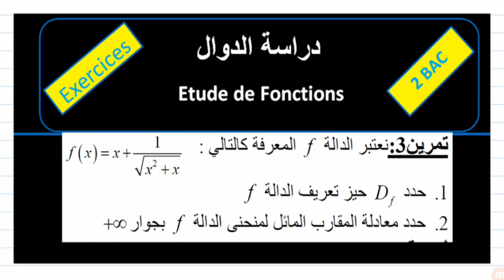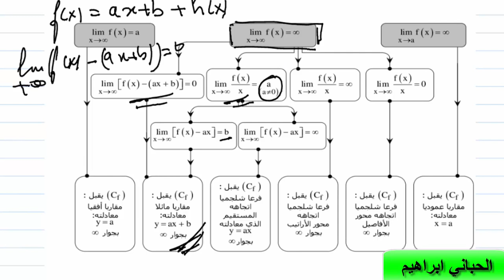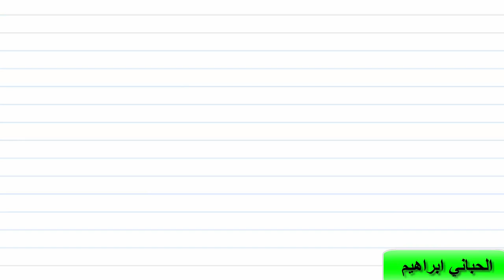التانية باك| دراسة الدوال| تمرين3